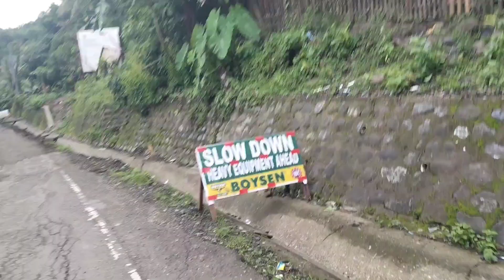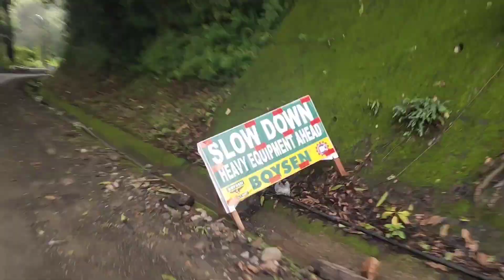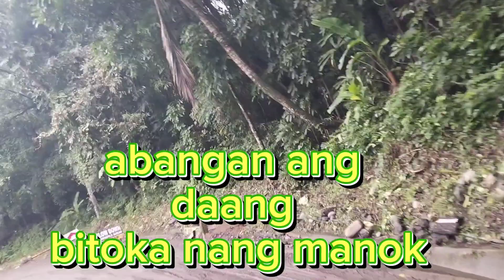rides is life chill mona refresh sa otak sa mga problemang dumating na hindi ko naman sila enorder